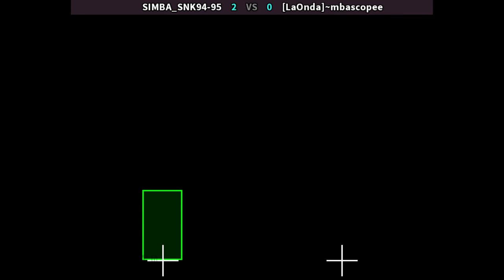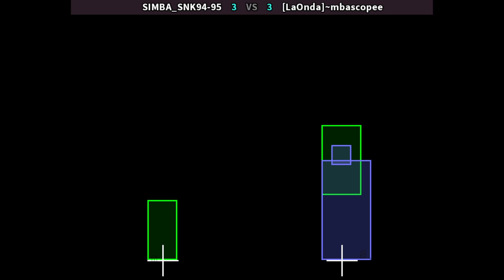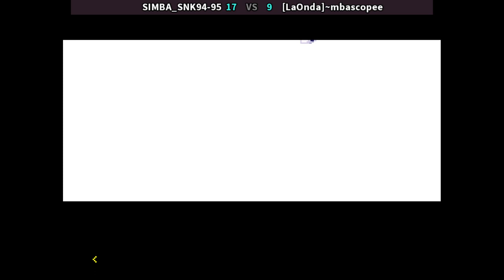KOF 95 🕹 SIMBA_SNK94-95 🇺🇸 VS [LaOnda]~mbascopee 🇨🇴 | Fightcade